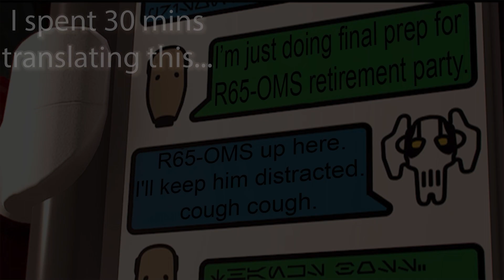BEST OF MACWEEZYP1 2022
Hey guys, kinda dying here, but I'll recover. *COUGH* *COUGH*